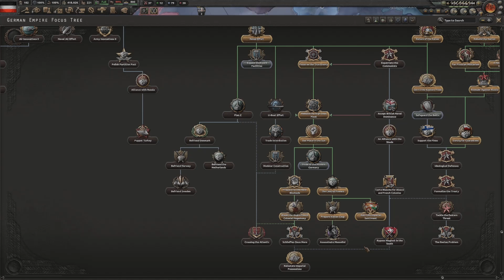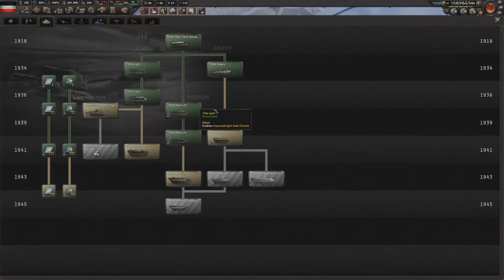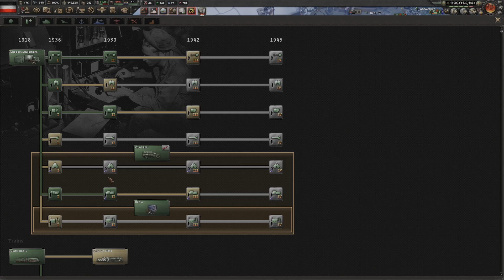Hearts of Iron IV - Německo - V EVROPĚ MUŽE VLÁDNOUT POUZE JEDINÁ FRAKCE ! ZALOŽENÍ EU SILOU ?!